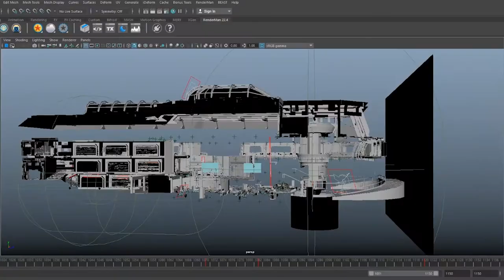CGI & VFX Breakdown: Behind the Beast - ESMA | The Rookies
A space looter and his AI land on the wreck of a spaceport to steal a valuable object before the arrival of first aid.

Réalisateurs / Directors: Cédric Chauzy, Steve Dato, Linda Dussine, Christophe Labrousse, Thibaud Lafond, Fabrice Vecchini.
Voices: Jérémie Cauvillault - Marie Bouvet - Julien Sibre - Nathalie Holms - José Vicente
Sound: José Vicente, Yoann Poncet, Alexis Laugier – Studio des Aviateurs

If you’re a CGI ARTIST, SCHOOL, ANIMATOR, FILMMAKER, or STUDIO and would like your project showcased on TheRookiesCO simply apply

"TheRookiesCO are strong anti-piracy advocates. Before streaming this video we obtained a copyright license from the claimed Rights Holder. If you have good and sufficient reason to contest the granting of this license, please provide us with all pertinent details at ."